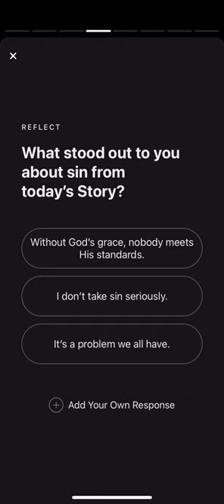You Good? Tauren Wells